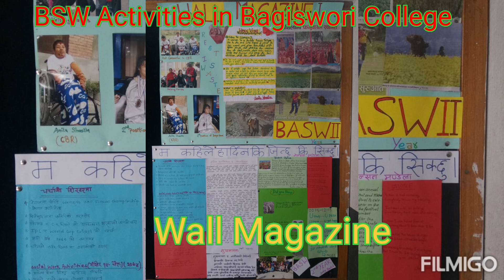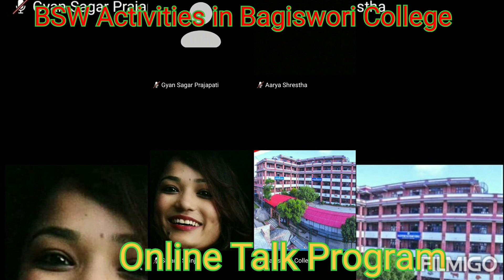BSW Activities in Bagiswori College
Bachelor of Art in Social Work
Our ACTIVITIES in BAGISWORI COLLEGE:
SUBSCRIBEYouTubeChannelLikeShareComment for more videos of Class 9,10,11,12,BSW,QUIZ,other knowledgeable & innovative materials.